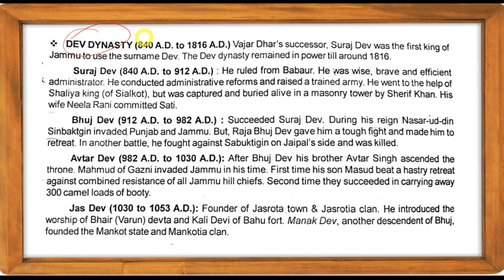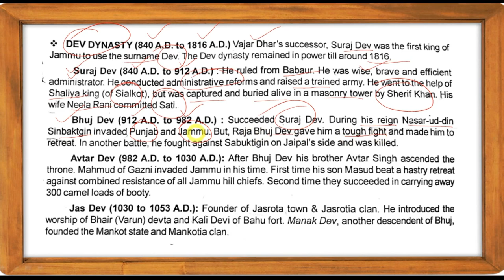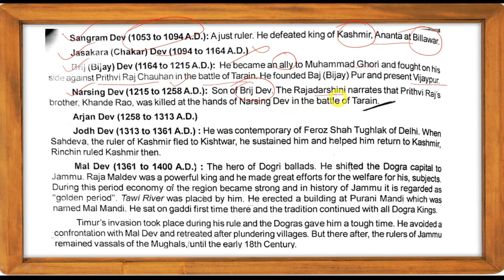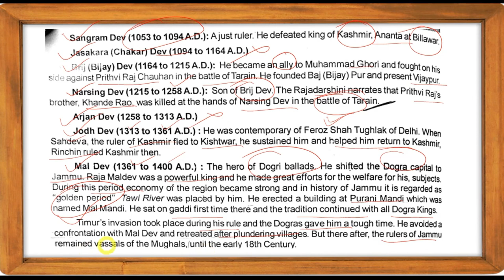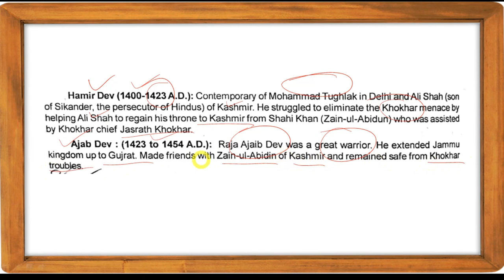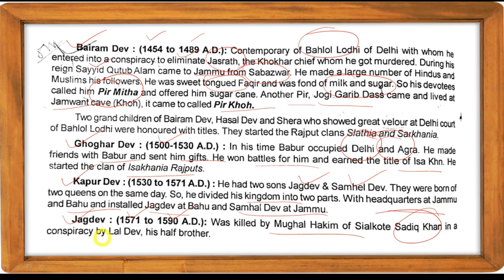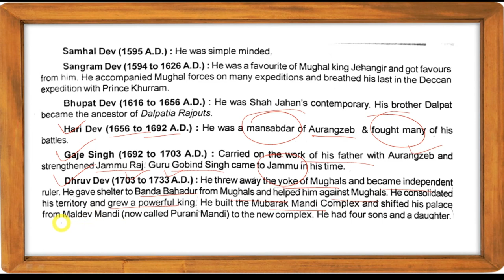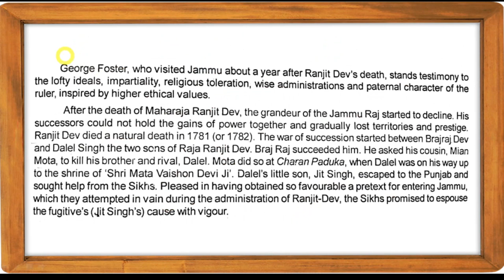History of Jammu (Part-2).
Hey Aspirants...

In this video lecture, we will discuss about,History of Jammu (Part-2). I Hope this lecture will help you for understanding the concept of same topic.